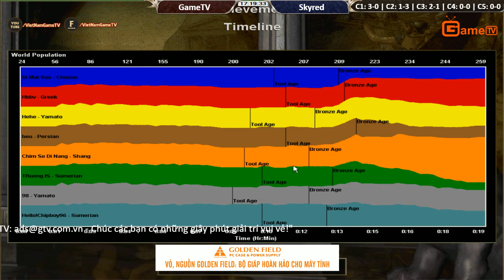C3T4 4vs4 Random Gametv vs Skyred Ngày 4 09 2017